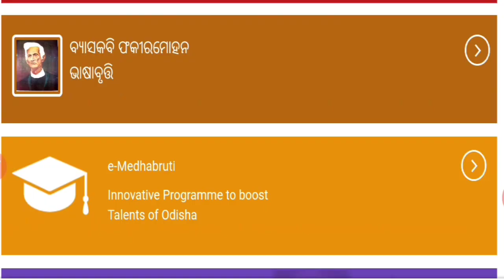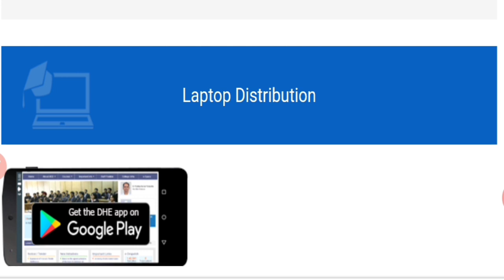କେତେ ମାର୍କ ରଖିଥିଲେ ଲାପଟପ ମିଳିବ ଓ କେବେ ନୂଆ ମେରିଟ ଲିଷ୍ଟ ଆସୁଛି ଦେଖନ୍ତୁ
ନମସ୍କାର ବନ୍ଧୁଗଣ.
ଶିକ୍ଷା ଦୁନିଆ ପରିବାରକୁ ଆପଣମାନଙ୍କୁ ସ୍ୱାଗତ କରୁଛି ମୁ ପ୍ରଫୁଲ୍ଲ.
Our Telegram Channel Link join-